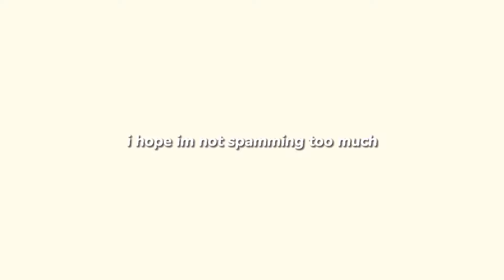editing channel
on that channel, i’ll be posting my edits and tutorials if you guys are interested :)

i hope that you’ll like the channel and the edit i’ve posted on it